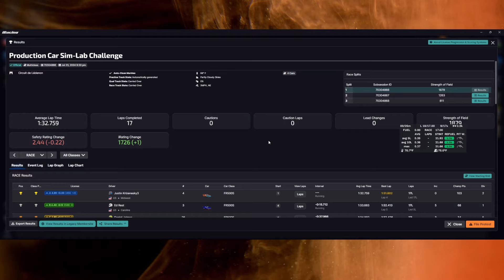Production Car Challenge at Ledenon - iRacing Toyota GR86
And the award for the most annoying track goes to...

PC Specs:
Audio: Focusrite VocasterOne Pro
Mic: Behringer XM8500
iRacing Overlays: iOverlay

0:00 - Intro
1:15 - Race
30:14 - Wrecks and results